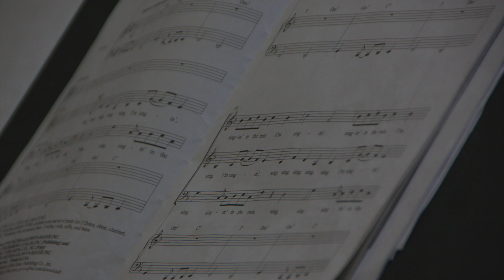Mazmur Tanggapan Kamis Putih Tahun A / Tahun C - JenniferOdelia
This is my cover of "Mazmur Tanggapan Kamis Putih Tahun A / Tahun C"

Ulangan 858 :
Inilah TubuhKu yang diserahkan bagiMu.
Inilah DarahKu yang ditumpahkan bagiMu.
Lakukanlah ini akan peringatan kepadaKu.

1. Bagaimana akan ku balas kepada Tuhan
    Segala kebaikanNya kepadaku?
    Aku akan mengangkat piala keselamatan,
    Dan akan menyerukan nama Tuhan.

2. Sungguh berhargalah di mata Tuhan
    Kematian semua orang yang dikasihiNya.
    Ya Tuhan, aku hambaMu;
    Aku hambaMu, anak dari sahayaMu.
    Engkau telah melepaskan belengguku.

3. Aku akan mepersembahkan kurban syukur kepadaMu,
    Aku akan membayar nazarku kepada Tuhan.
    Di depan seluruh umatNya.